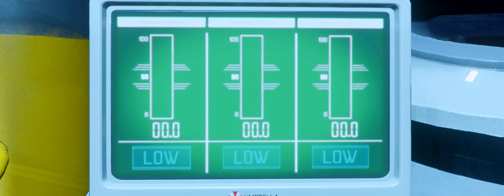RESIDENT EVIL 3 - Jill Siren